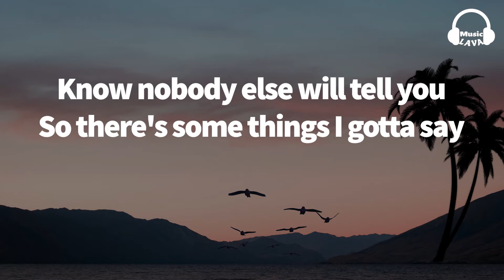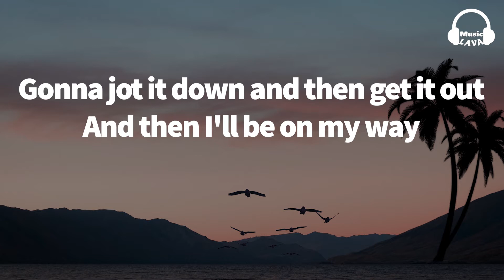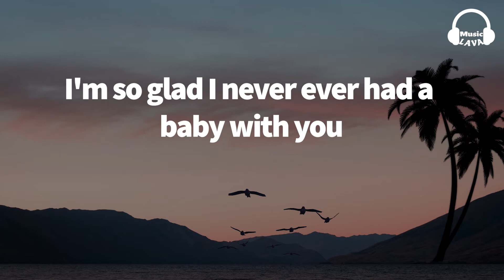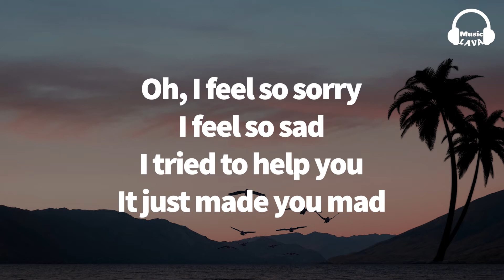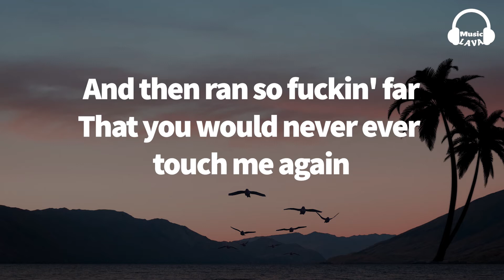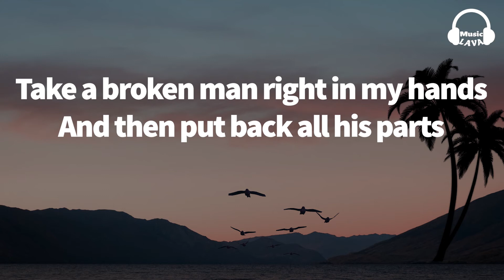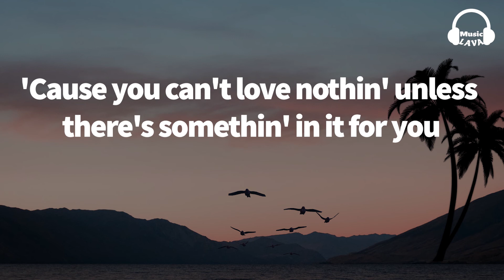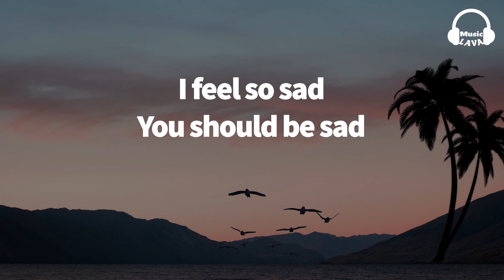Halsey - You should be sad (Lyrics)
🎵 You should be sad - Halsey